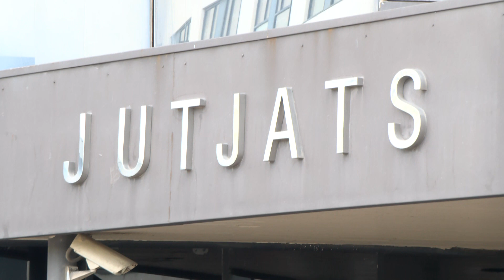La defensa de l'exalcalde Maties Serracant demana la seva absolució en el judici per l'1-O